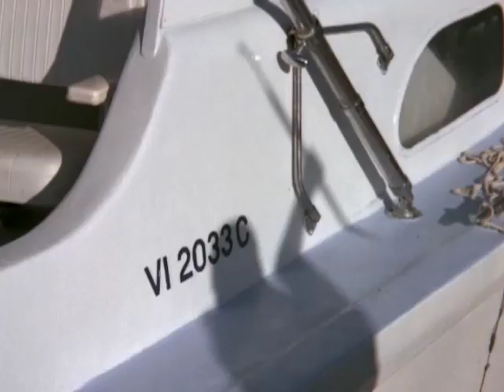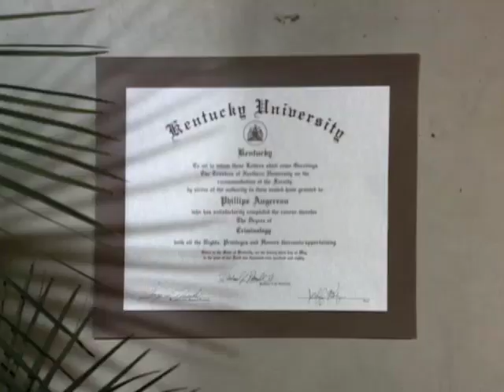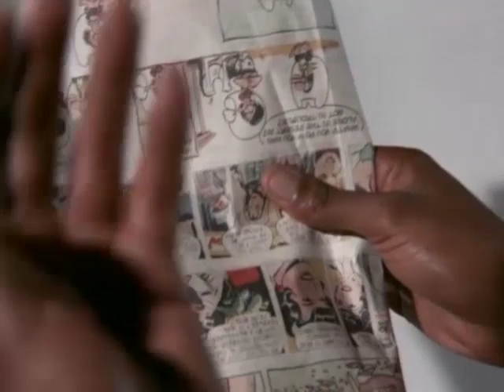The Greatest American Hero - Season 2, Episode 14 - A Chicken in Every Plot - Full Episode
Ralph, Pam and Bill find out how the suit will do against voodoo when they find themselves pitted against the evil president of a small island country in the West Indies.